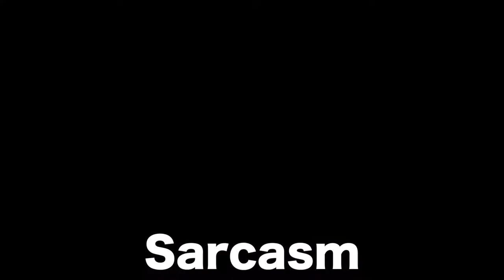Invisible Man - Jumanji: Welcome to the Jungle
It's gonna bring you DOWN! HUH!

Clips Used:
Jumanji (1995)
Clue (1985)
Jumanji: Welcome to the Jungle (2017)
Little Shop of Horrors (1986)